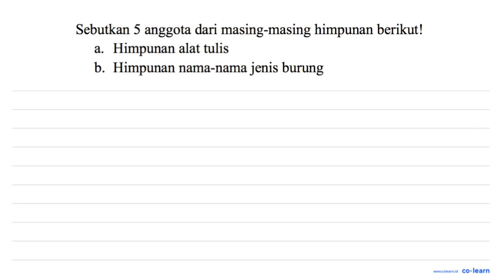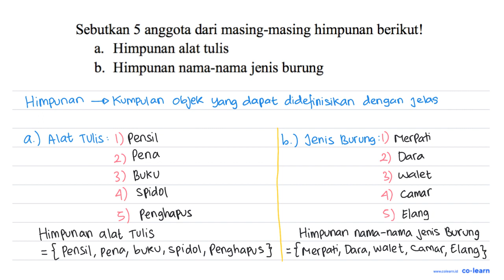Sebutkan 5 anggota dari masing-masing himpunan berikut! Himpunan alat tulis a. b. Himpunan nama-n...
Sebutkan 5 anggota dari masing-masing himpunan berikut! Himpunan alat tulis a. b. Himpunan nama-nama jenis burung

Topik atau Materi: Pengertian dan Keanggotaan Suatu Himpunan - HIMPUNAN - ALJABAR - Matematika Kelas 7 SMP -

00:00 : Bedah Soal
01:00 : Konsep, rumus dan pengertian Pengertian dan Keanggotaan Suatu Himpunan
01:18 : Langkah penyelesaian soal
01:21 : Jawaban akhir
01:51 : Penutup